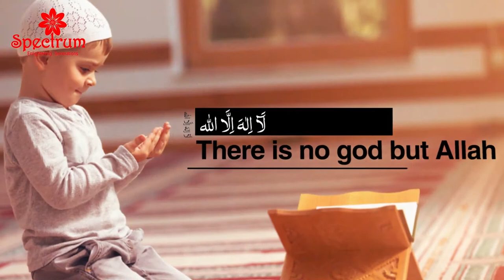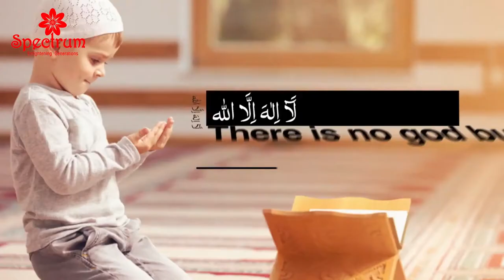Zikr Poem For Children Cartoon View Islamic Video